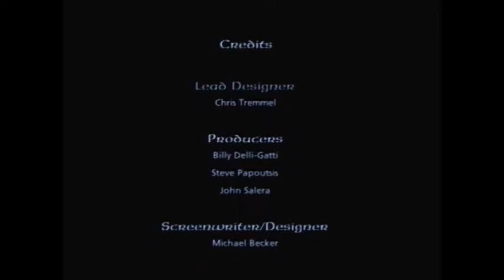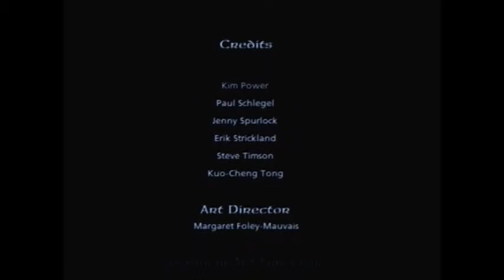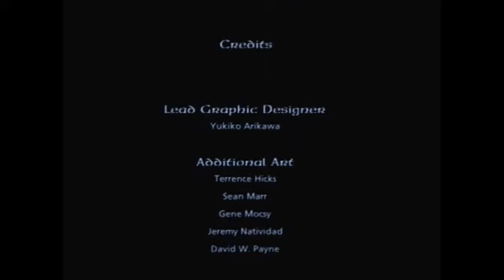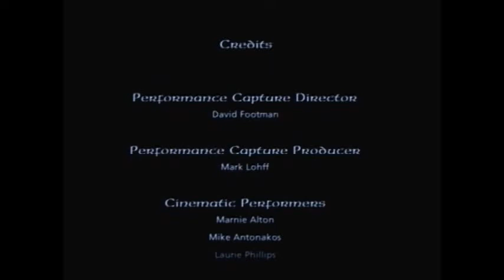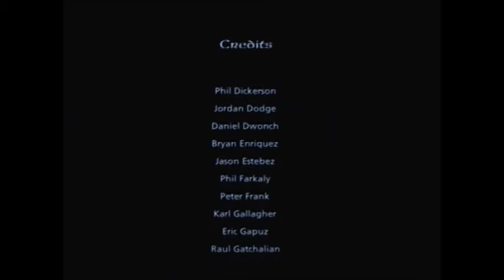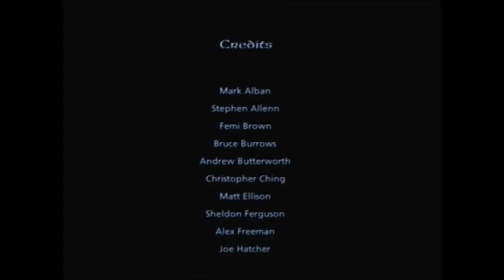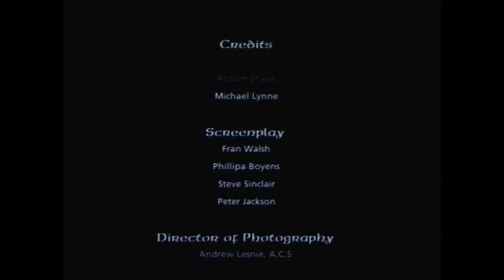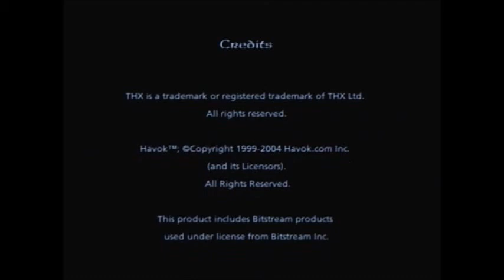The Lord of the Rings: The Third Age - Walkthrough Part 63 - [HD] (PS2/GameCube/Xbox)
It is time for The Lord of the Rings: The Third Age !
===LEGO Adventures!!!===